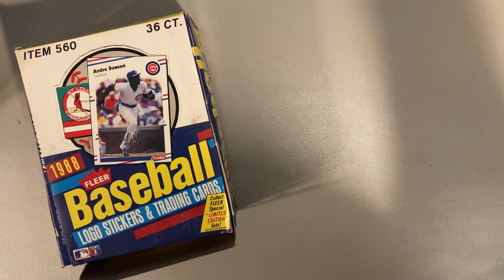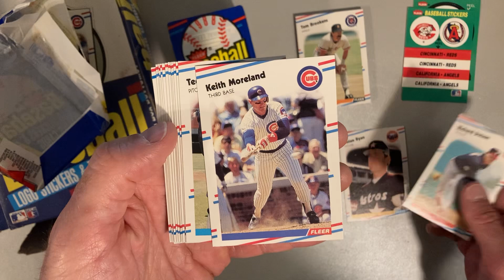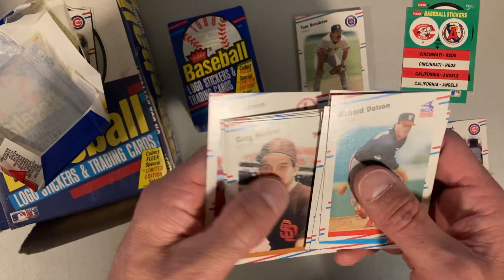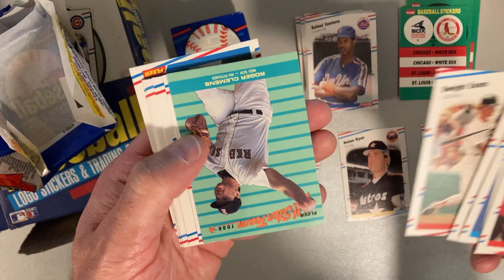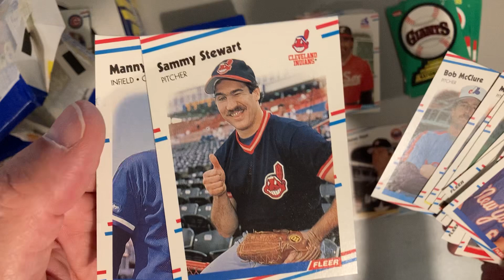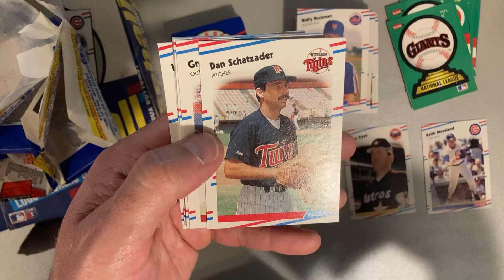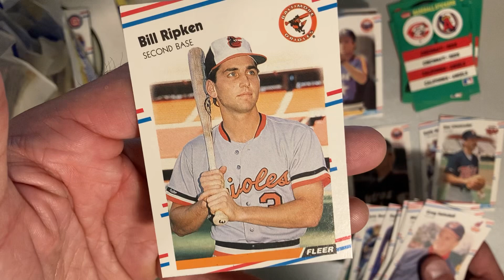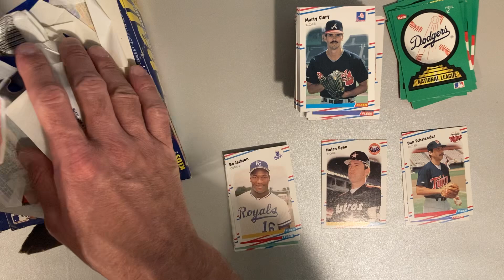1988 Fleer Baseball Card Error Hunt! I find them!! 🔥